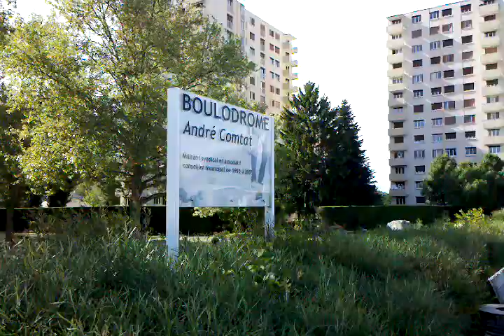One minute - 50